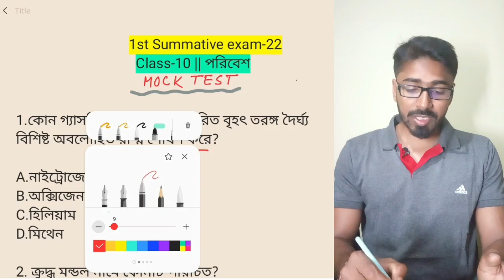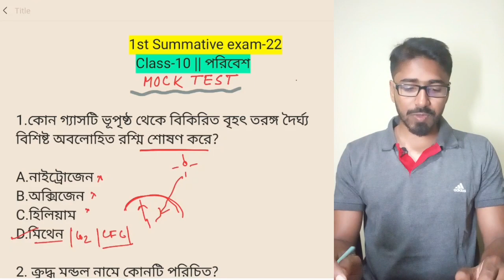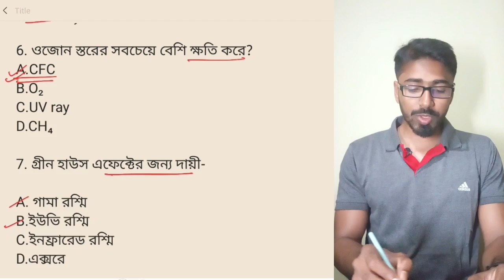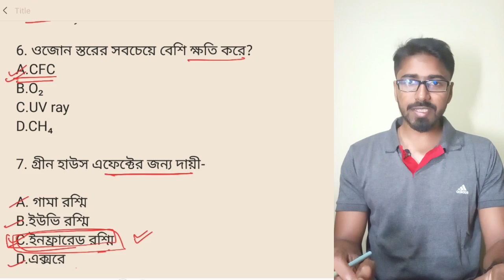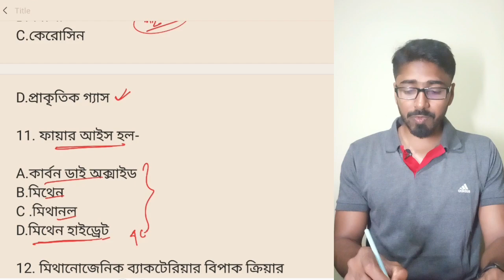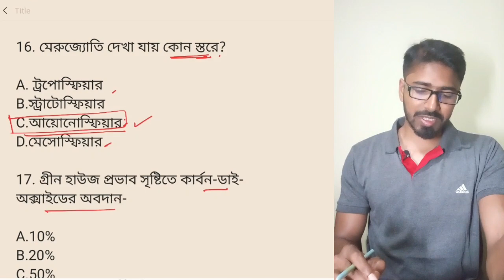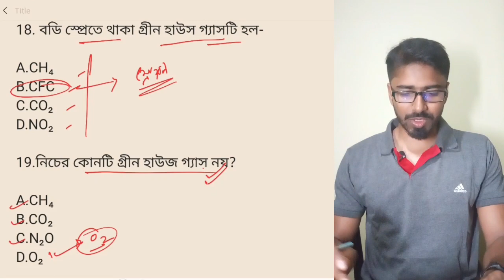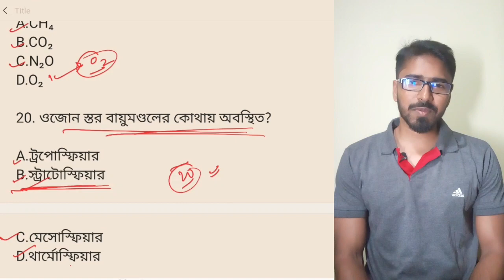1st summative exam physical science suggestion class-10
1st summative exam physical science suggestion  class-10,
1st summative exam,
class 10 1st summative evaluation,
1st summative exam class10,
physical science questions for 1st summative,
mock test for 1st summative,
1st summative mock test for class 10,
1st chapter suggestion,
class 10 physical science 1st chapter,
evs suggestion,
environmental suggestion,
madhyamik 23,
class10 physical science 1st chapter suggestion,
1st unit test
1st unit test suggestion
1st unit test question paper
1st unit test model question set
1st unit test practice set

●My gadget ●

My Tab
My Power bank
My phone
My Smart Band
My laptop
My headphone
My touch pen
My microphone

YOUR NEEDS
1.Classmate long খাতা 140page

2.Spiral Notebook (6 subject in 1 khata)

3. পর্যায় সারণী পোস্টার

4.Pentonic Pen

5.Linc Pen

6.Advance Math Book

7. প্রোটন টি-শার্ট(Positive)

8.E=mc^2 T-shirt

9:Classmate Geometry Box

10: পেন্সিল সেট